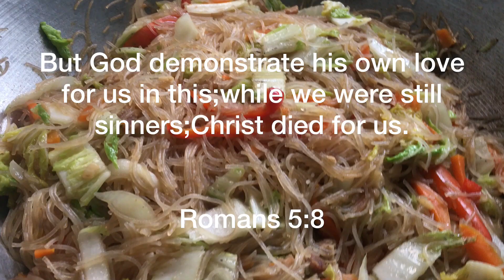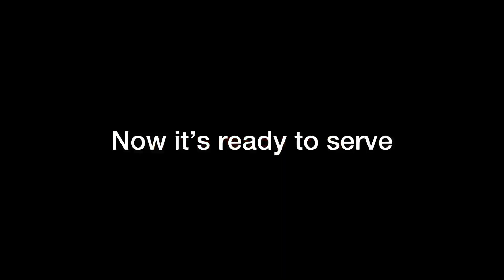Pansit Bihon with Baguio Pechay#cooking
Pansit Bihon with Baguio Pechay

Ingredients:
1 whole baguio pechay
Medium size onion
5 butil Garlic
1 tbsp.siy sauce
1/2 tsp.ground pepper
1 pork cubes
1/4 kilo pork liempo
1 small pack bihon
A pinch of salt
5 cups of water
1 Medium size carrots
Cooking oil

Happy eating God bless